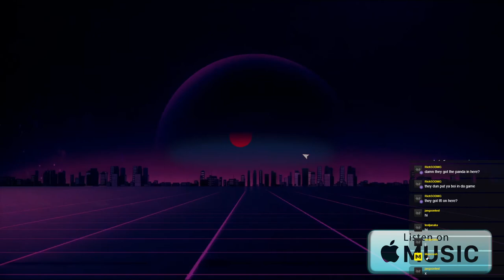CHANNEL UPDATE! (It's on you Now!) New CHANNEL | T1C3 Mobile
In this video T1C3 discuss what this channel will become in the future!

A new channel for all mobile gaming: T1C3 Mobile📱

🕹️Catch us playing anything!